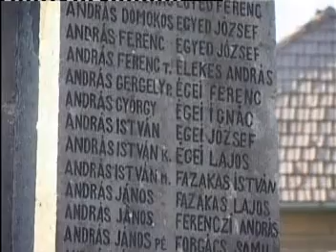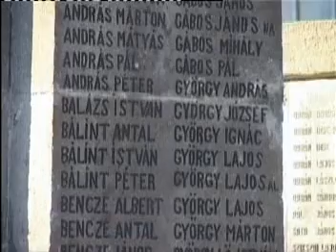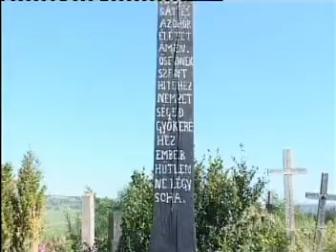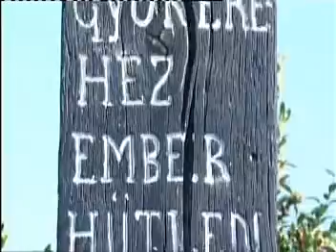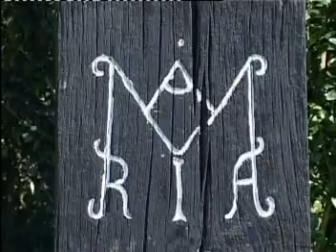Lövéte III. rész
Lövéte bemutatása ...